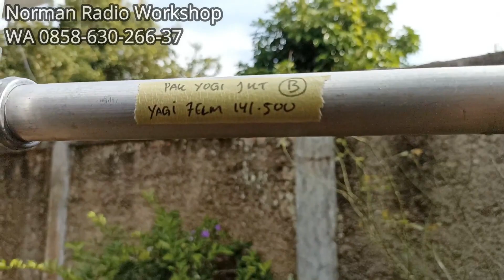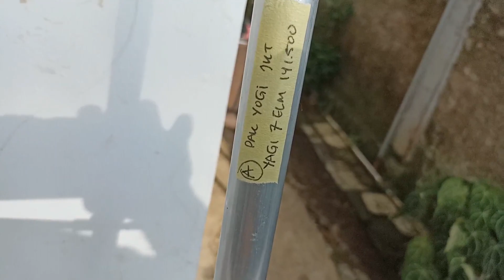Antena VHF 2 Meter Band Terbaik buatan Lokal di NRW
jual berbagai jenis antena vhf 2 meter band terbaik seeprti antena hustler G7, antena V2R Custom, Antena Pengarah yagi 7 elemen dan 5 elemen buatan dalam negri berkualitas dan sudah lulus ujicoba.